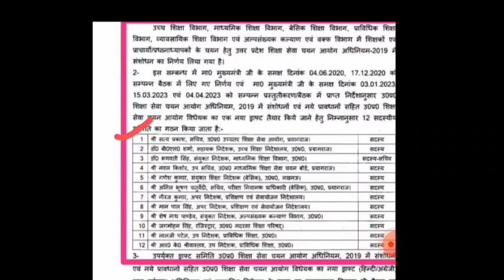UP TGT PGT EXAM DATE||नए आयोग का हुआ गठन।।क्या परीक्षा अगस्त में संभव है//